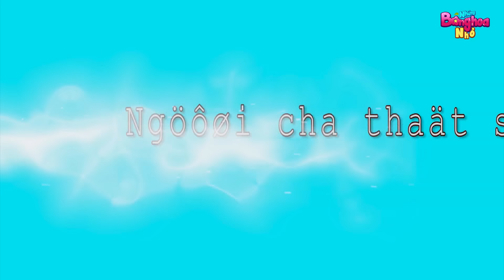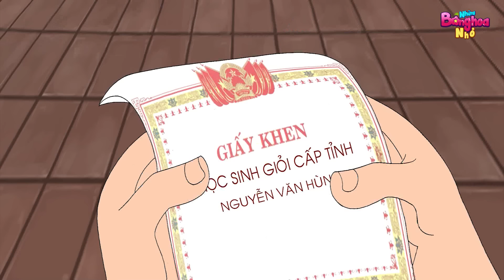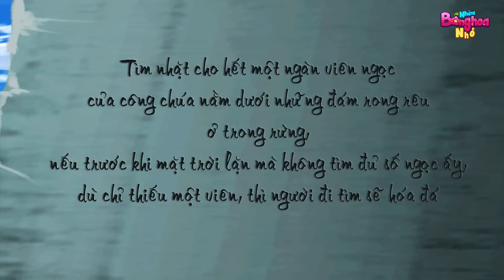HẦU HẠ TẬN MỒM - Những Bông Hoa Nhỏ - Phim hoạt hình - Truyện cổ tích - Quà tặng cuộc sống